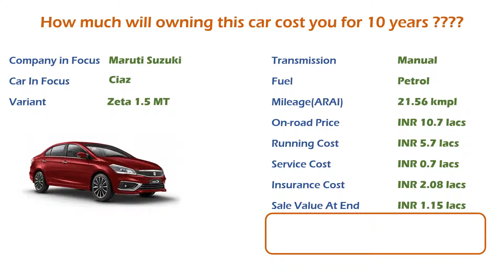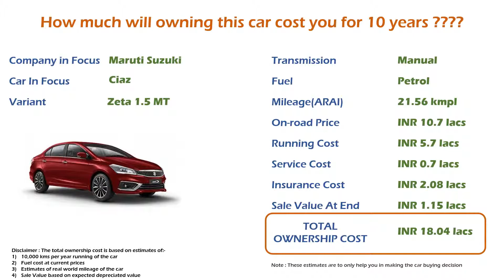Maruti Suzuki Ciaz (Zeta 1.5 MT) Ownership Cost - Price, Service Cost (India Car Analysis)